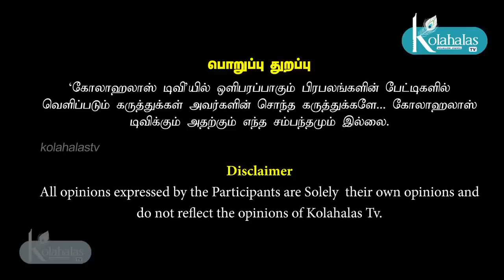நிதீஷ் - பிரசாந்த் சந்திப்பு - NDAவை உடைக்க சதி? I பிரதமர் கனவில் ஸ்டாலின் - டெல்லி ராஜகோபாலன்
நிதீஷ் - பிரசாந்த் சந்திப்பு - NDAவை உடைக்க சதி? I பிரதமர் கனவில் ஸ்டாலின் - டெல்லி ராஜகோபாலன் I கோலாகல ஸ்ரீநிவாஸ் kolahalas tv kolakala srinivas latest kolahala srinivas பிகார் முதல்வர் நிதீஷ்குமாரை திடீரென் சந்தித்துள்ளார் பிரசாந்த் கிஷோர். ஏற்கெனவே, மம்தா, சரத்பவார், ஸ்டாலினை பிரதமர் கனவில் மிதக்க விட்டிருக்கிறார் பிரசாந்த் கிஷோர். அந்த வரிசையில் சேருகிறாரா நிதீஷ்? மூத்த பத்திரிகையாளர் kolagala srinivas நடத்தும் விவாதத்தில் அரிய புதிய தகவல்களைப் பகிர்ந்துகொள்கிறார் டெல்லி ராஜகோபாலன் (delhi rajagopalan)